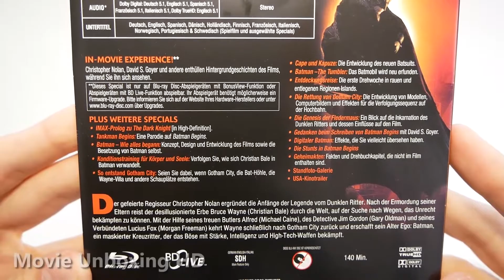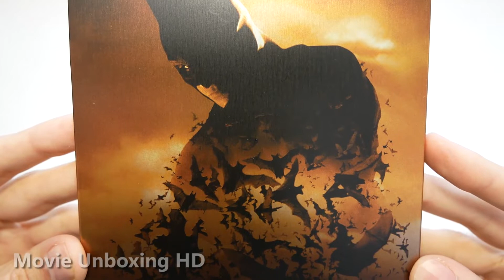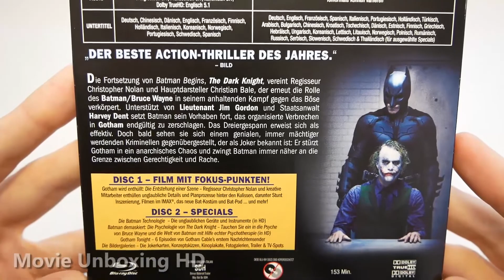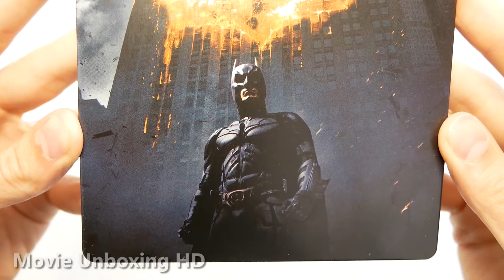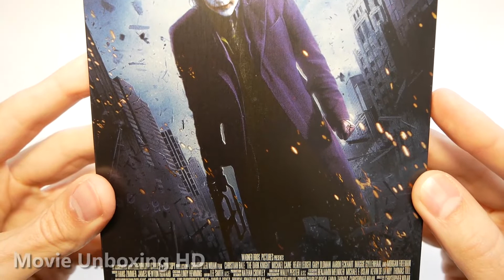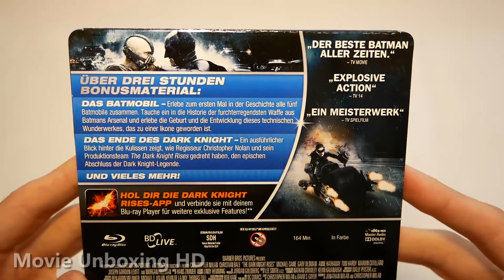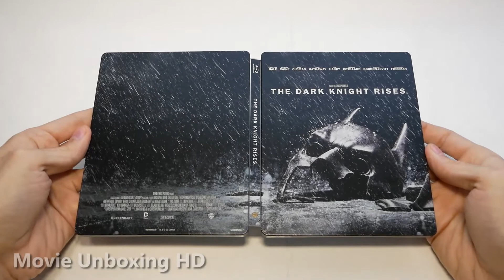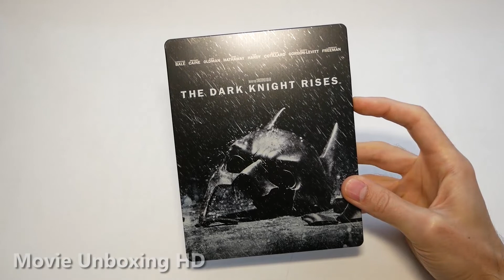THE DARK KNIGHT TRILOGY - LIMITED BLU-RAY STEELBOOKS UNBOXING - BATMAN BEGINS | TDK | TDK RISES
►🎁 Batman Begins
►🎁 The Dark Knight
►🎁 The Dark Knight Rises

►►THE DARK KNIGHT TRILOGY - LIMITED BLU-RAY STEELBOOKS UNBOXING - BATMAN BEGINS | THE DARK KNIGHT | THE DARK KNIGHT RISES [GERMAN EDITIONS]